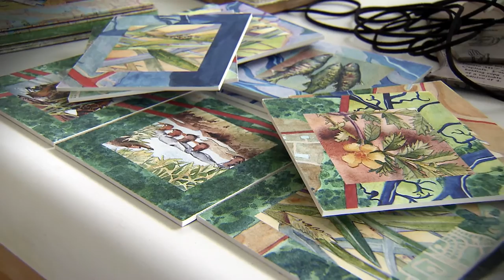artTown: Artist & Place - Greenwood and Harrison